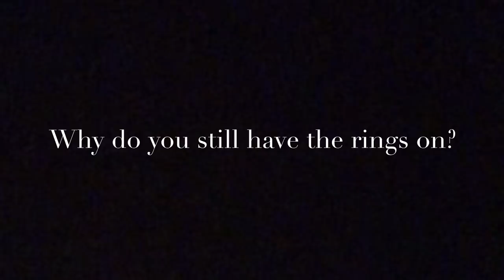I want to break up on anniversary (Prank)! Backfires 💔‼️